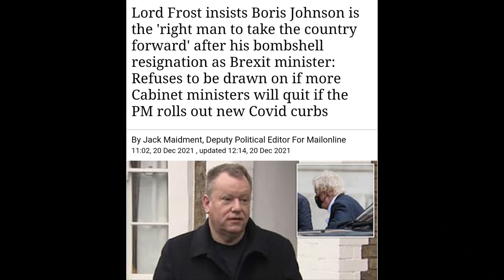Lord Frost Resignation 🍦 Andy The Gabby Cabbys View 🤔